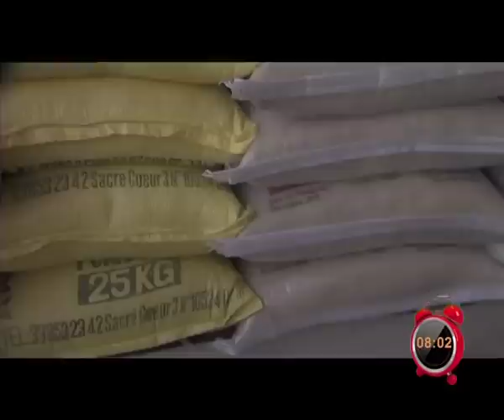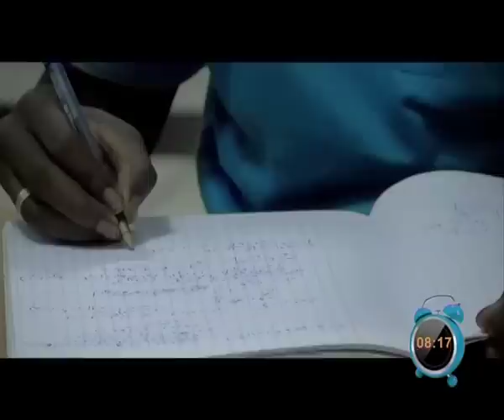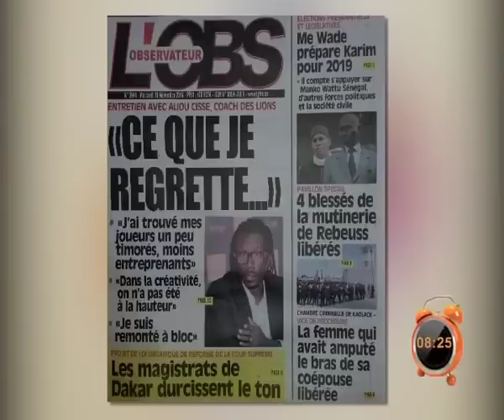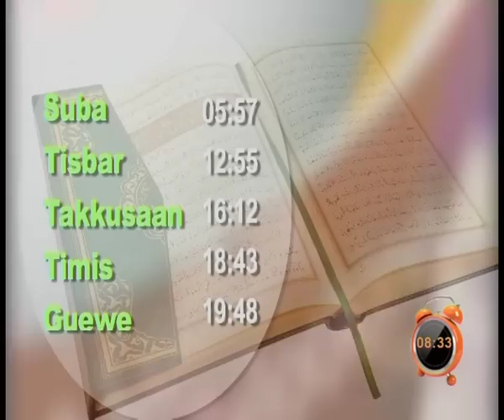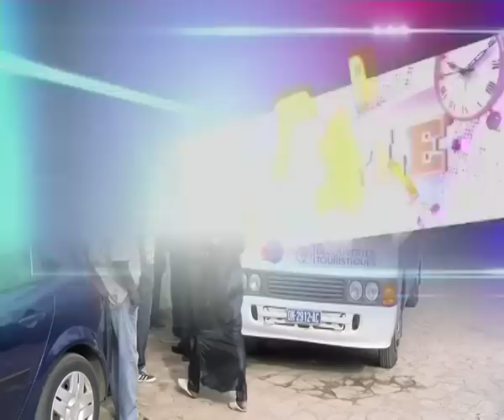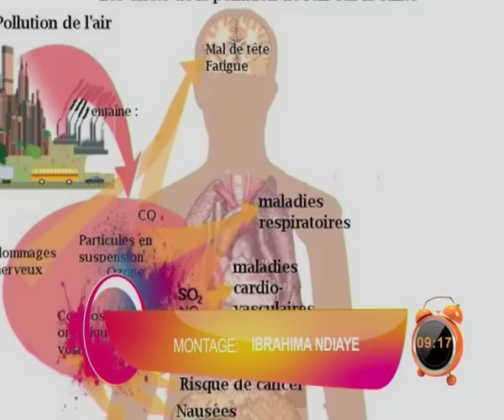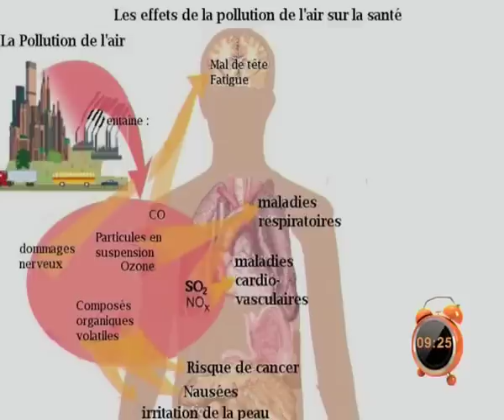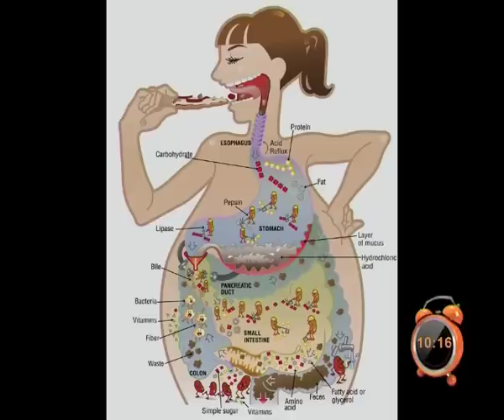REPLAY - Yeewu Leen - 16 Novembre 2016 - INTEGRALITÉ